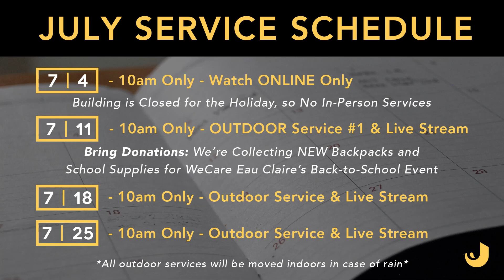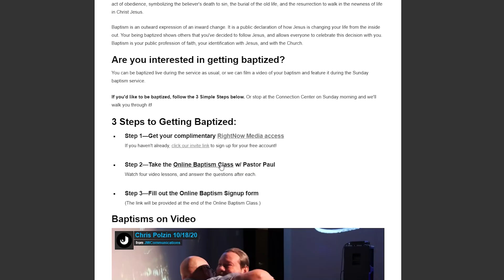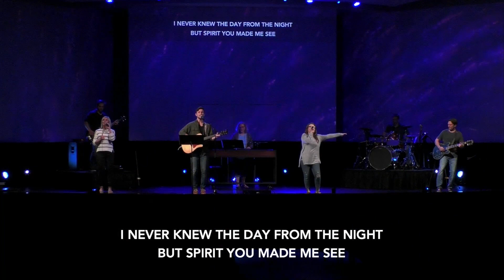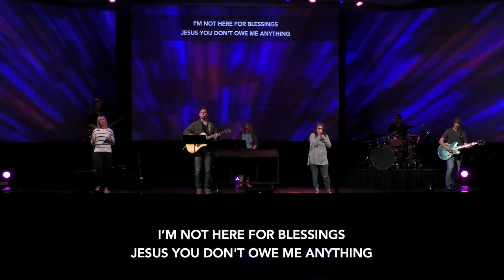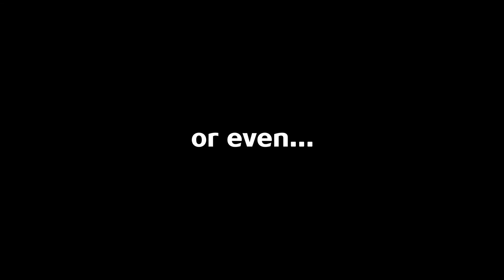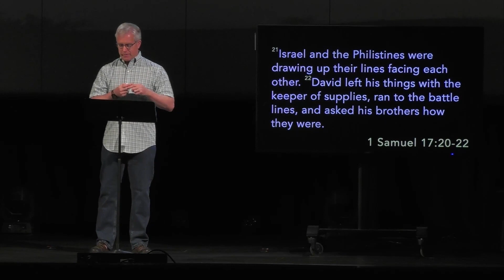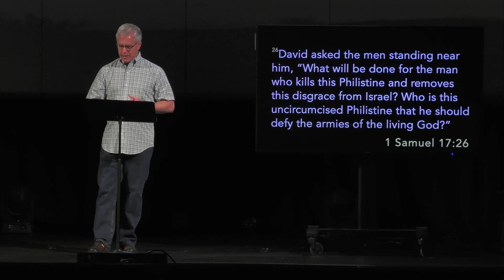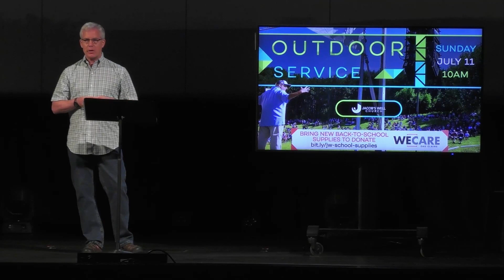Healing and Freedom in Christ / Bullies Wk. 3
The interaction between David and his brother Eliab on the battlefield against the Philistines teaches us an important lesson–Through the indwelling of the Spirit of God, there is an alternative to fighting or fleeing from Bullies.

Announcements 00:00
Worship 02:43
Bumper 20:06
Message 20:54
Next Steps 41:38
Offering 48:18
Closing Song 49:08